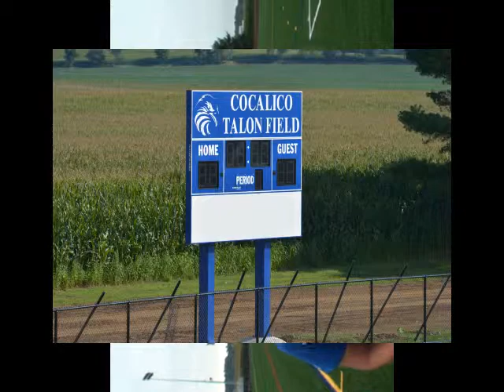Cocalico's new athletic fields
A new turf field home to field hockey and boys' and girls' soccer and
lacrosse is one of many projects currently underway at the Cocalico
campus in Denver, Pa. Video by: John Walk, LancasterOnline.com